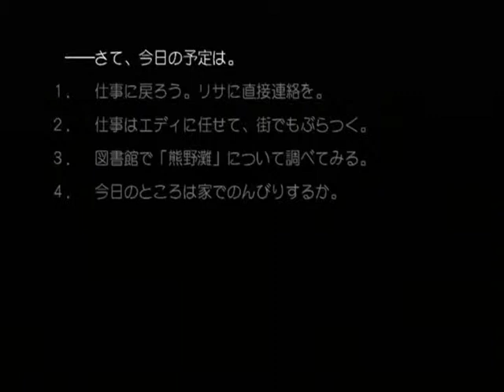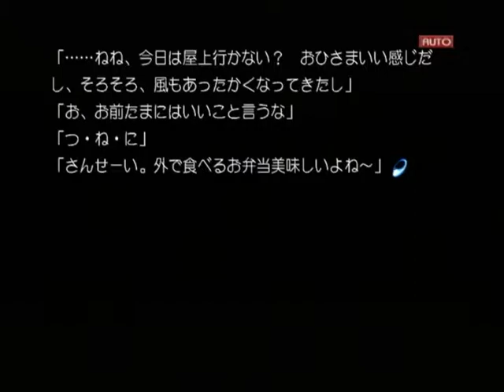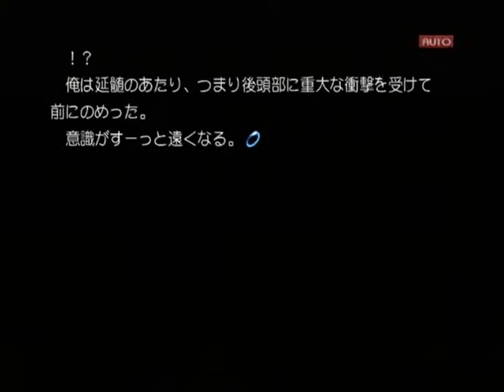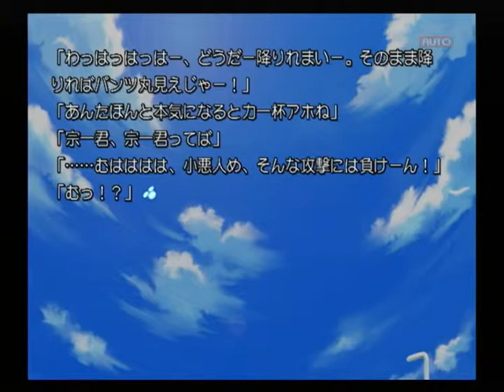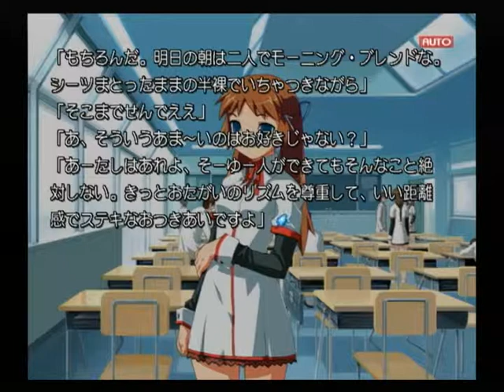【PS2】Routes PE ベストエンド Part４９ 文月編 ～お前こそそのムカツク目つきは止めろってんだよ 【スタートオンゲームズ】【スタゲー】【JAPAGE】